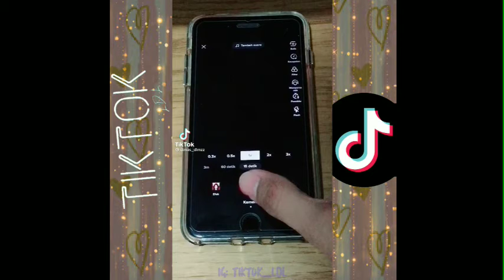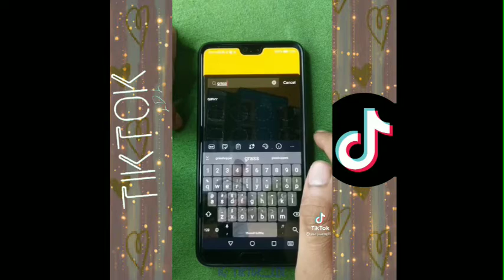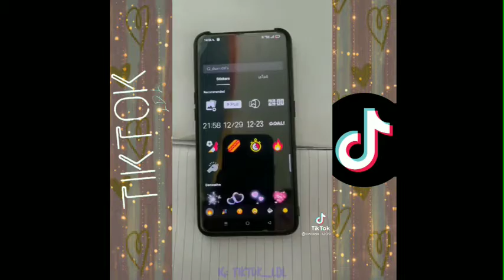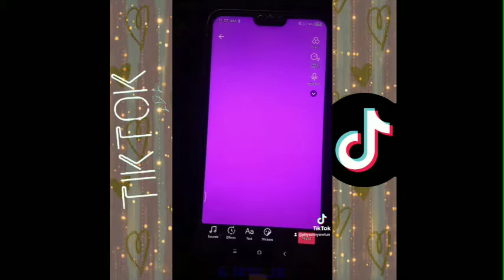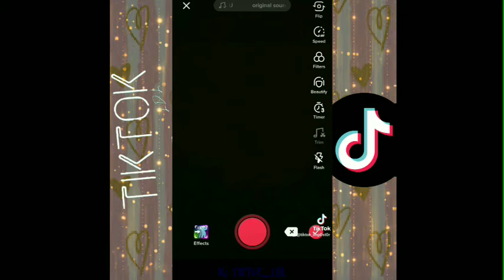TUTORIAL STICKER TIKTOK VIRAL TERBARU 2021 | ASUPAN PEMERSATU BANGSA | EDITOR TIKTOK KEREN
Bagi anda yang merasa sebagai pemilik asli nya dan TIDAK BERKENAN saya re-upload silakan hubungi melalui instagram.